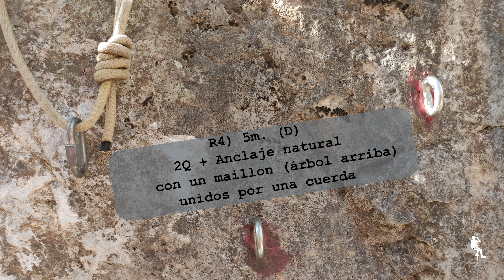Barranco de Bonela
El barranco esta a las afueras de Casarabonela (Málaga).
Dejamos el coche muy cerca del sendero de aproximación al barranco.
Si no lo tienes claro déjalo en el parking del cementerio, ya que la pista
es muy estrecha eso si luego hay que ir dando un paseito hasta el barranco.
Dar las gracias a Pilar S.C. y a Ilon "Pelu"
que por lo visto son los artífices del montaje del barranco de Bonela.
Si estas interesado en hacerlo o saber algo más aquí te dejo este enlace:
QUEDA TOTALMENTE PROHIBIDO
HACER EL BARRANCO POR
ANIDACIÓN DESDE EL 01/01/ AL 30/06